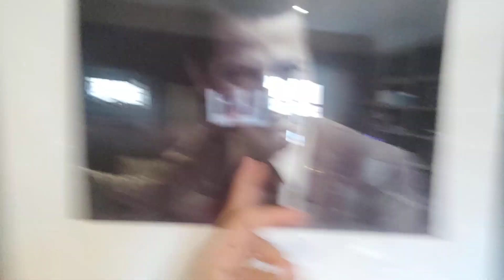Conociendo la que fue casa de Adolfo Suárez, héroe español en el olvido